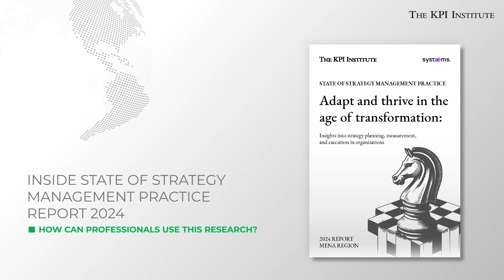State of Strategy 2024 Report - Benefits for Professionals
Are you ready to elevate your strategy management practices? Our upcoming webinar recording will unveil the latest insights from the State of Strategy 2024 Report, providing key takeaways that can transform your organization’s approach.

Those who managed to join us for the live event got to:

Benchmark their performance: Compared their strategy management practices with other MENA organizations.

Hear from the experts: Gained actionable insights from business leaders sharing their real-world best practices.

Embrace agility: Learned how to integrate future thinking, simplify processes, and embed sustainability at the core of their strategy.